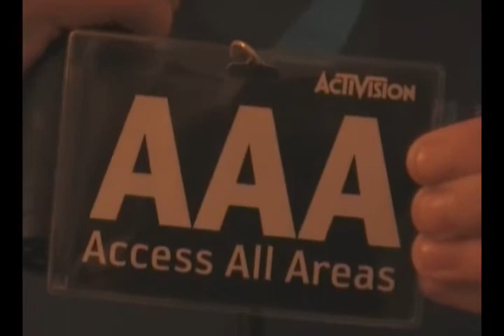GamesCom Keulen Dag 3 by GameCloud